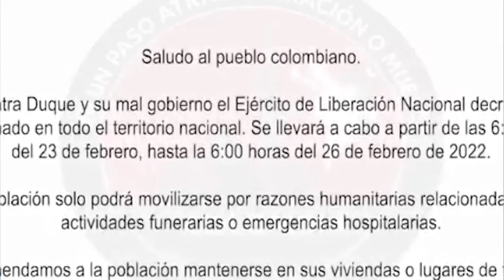ALCALDE DE CURUMANÍ TOMÓ MEDIAS EN MATERIA DE SEGURIDAD TRAS EL ANUNCIO DE PARO ARMADO